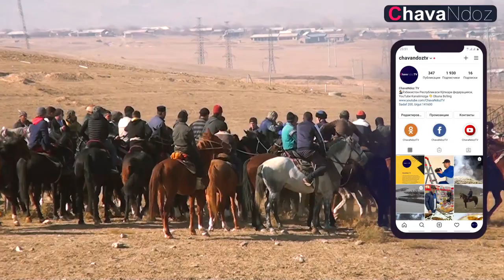12 11 2021 YIL URGUT KO'PKARI TURSUNOV SALOHIDDIN BUNYODKOR MAHALLASIDA